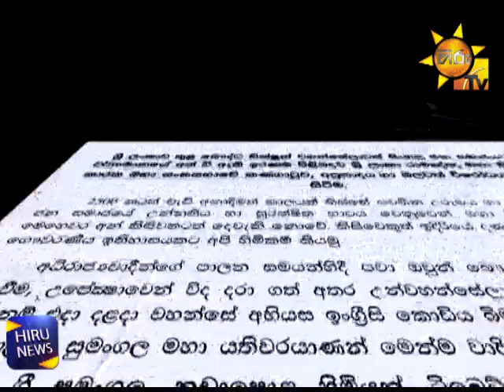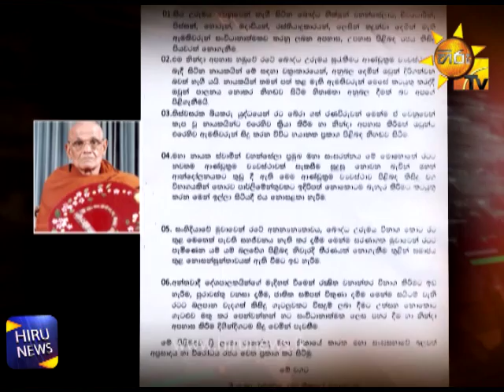Ramagngna Maha Nayaka Thero Statement